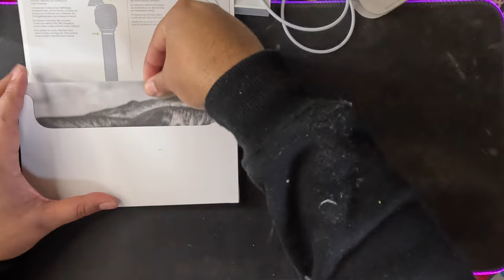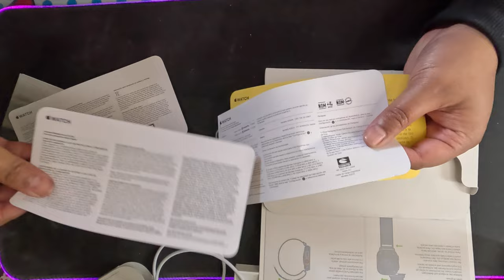Unboxing Apple Watch Ultra (Chile)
En Este Nuevo Video presntamos el Unboxing de un Smartwatch de acción, Se Trata de el Apple Watch Ultra.